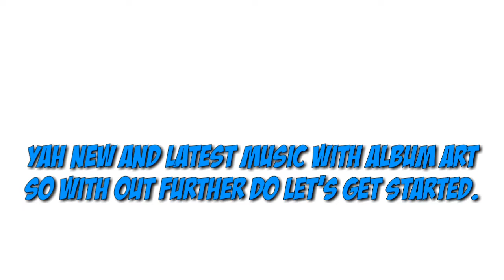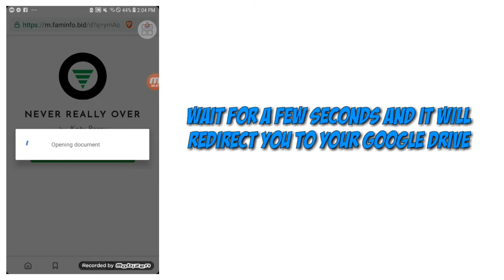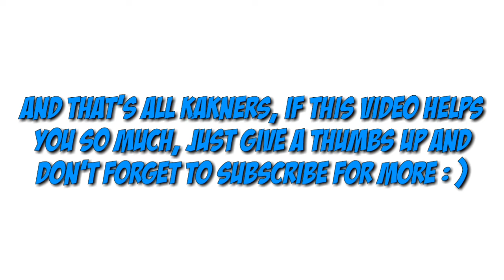The best and convenient way to download music free !! (no ads)